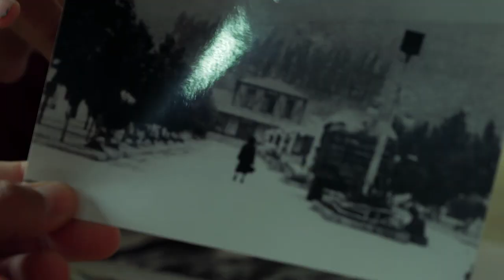Trailer Tesoros del Choapa